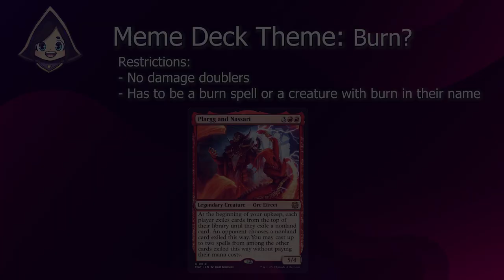🔥Only Burn!🔥 Can It Meme? EP#3 | Plargg and Nassari | Historic Brawl | MTG Arena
Hi all! Today we are rocking another meme deck with Plargg and Nassari as our Historic Brawl commander. Our theme today is only burn spells.

Restrictions:
1) Only burn spells
2) only creatures with burn in their name
3) No damage doublers, ramp, or card draw that isn't a burn spells or has burn in the name.

YouTube Music Library Songs
TrackTribe - lawrence
Cheel - Blue Dream
Cheel - Violet Vape